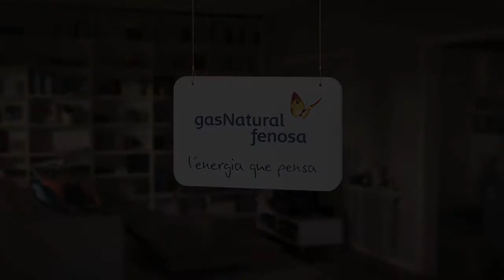Rellotge de sorra- Consells de Dani Jiménez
Dani Jiménez, presentador de televisió i divulgador científic, ens explica alguns consells bàsics per ser més eficient a casa amb petits gestos i fer un ús responsable de l'energia. Prepara't per començar a estalviar i, de passada, fer un favor al nostre planeta?